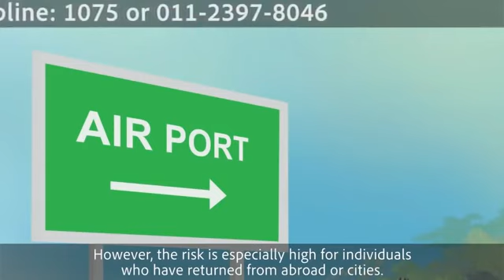Covid 19 awareness Hindi